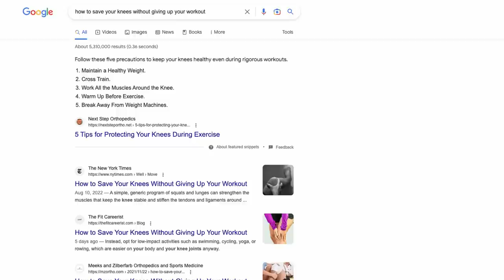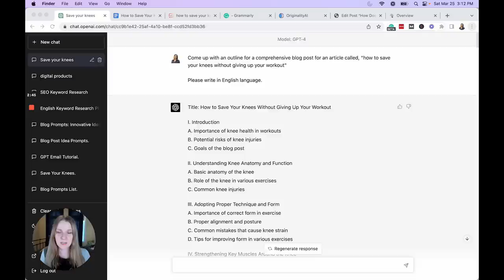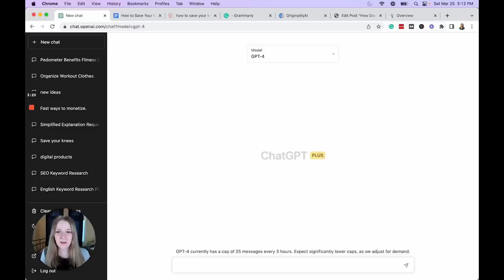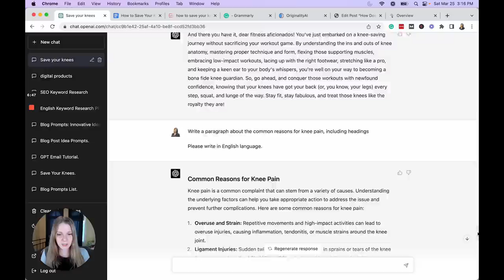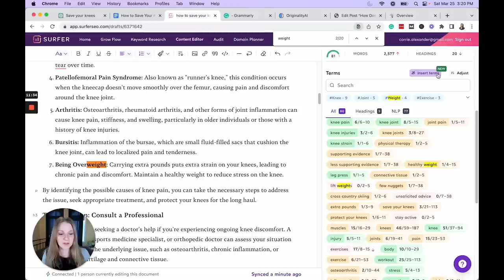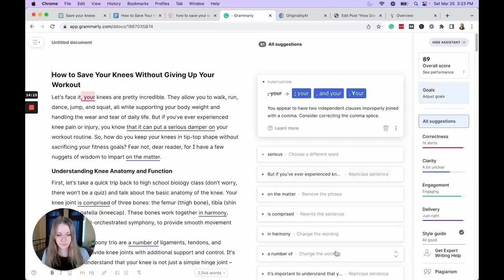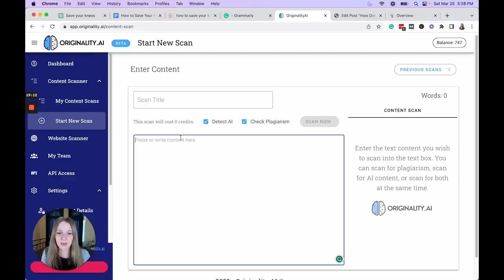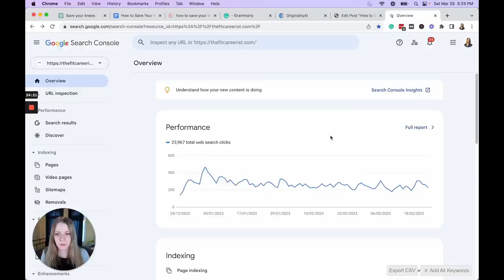SKYROCKET Blog Posts to Page 1 of Google w GPT4 (ChatGPT + Surfer SEO)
The SEO game has changed a lot - even in the last year. Google has come right out and said that they don't care if you use AI to create your content, provided it's a valuable piece of content.

Combine this with the recent advent of GPT4, and you've got a huge opportunity to skyrocket your blog to page one of Google! I've been using GPT4 (via ChatGPT) to write a blog post in minutes, edit and optimize an hour, and rank on page one of Google by the end of the day! So if you're wondering how to rank on Google in 2023, here is the exact process that's been working for me.

TIMESTAMPS
0:00 | Introduction
0:36 | SEO in 2023
2:14 | GPT4 Prompt Stack for Drafting the Blog
7:10 | Optimizing with Surfer SEO
10:49 | Spelling, Grammar, and Plagiarism Checking with Grammarly
12:38 | Checking Originality with Originality.ai
13:59 | WordPress Optimization & Google Indexing

**My content is for informational/educational purposes only. I aim to accurately represent the information provided in these videos, but I make no guarantees. Everyone’s journey as an online writer is different and you are solely and personally responsible for your results. You are responsible for your own actions and I assume no responsibility if you use the information provided through my content.